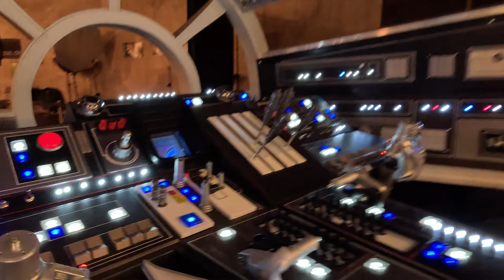DreamHack Hannover | VLOG 🏴‍☠️ Wir durften den neuen Ubisoft Titel "Skull and Bones" testen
▼ PARTNER: INSTANT-GAMING ▼

Du bist auf der Suche nach neuen Spielen oder DLCs für PC, Playstation, Xbox oder Nintendo? Dann sicher sie dir jetzt günstiger bei meinem Partner Instant Gaming.
Sollte dein gewünschtes Game grade nicht vorrätig sein, kannst du dir auch Playstation, Xbox Store sowie Nintendo eShop Guthaben und Mitgliedschaften zu günstigeren Preisen kaufen!

▼ PARTNER: GPORTAL ▼

💗 Schalte beim Anschauen des Videos deinen AdBlocker aus